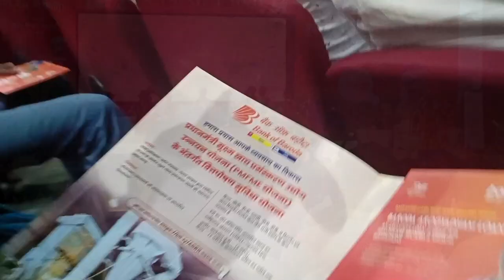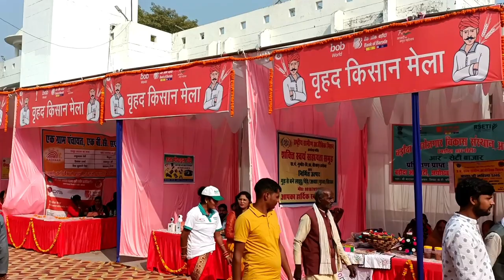Faizabad Dr Ram Manohar Lohia Avadh University Vlog (Ayodhya)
Faizabad Dr Ram Manohar Lohia Avadh University (Ayodhya)

Vlog video
vlogs video
Ayodhya ram janm bhumi